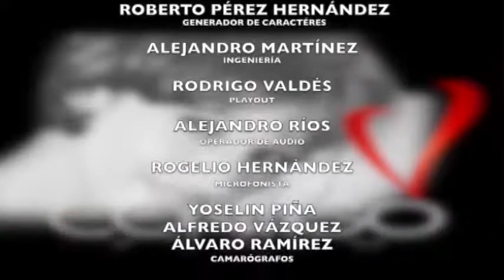ORQUESTA PARA NIÑOS EN BELLAS ARTES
El esfuerzo y el talento de más de 200 niños y jóvenes, en su mayoría adolescentes, fue reconocido por familiares, amigos y compañeros de los jóvenes atrilistas, quienes integran dichas agrupaciones, resultado de una selección y participación del 24 Campamento de Estudios y Conciertos de Verano 2015.

Dicho campamento es uno de los más generosos proyectos musicales académicos y artísticos, el cual es semillero del que han egresado jóvenes talentos para luego integrarse a distintas orquestas juveniles y profesionales más importantes de México.

Luego de presentarse el sábado en la Biblioteca de México, la OSIM, con la dirección de Eduardo García Barrios, ofreció un programa con obras de George Bizet, N. Rimsky-Korsakov, G.B. Pergolesi, José Revueltas, Manuel de Falla y estreno cuatro arreglos del compositor Arturo Máquez, de cuatro canciones tradicionales mexicanas, cantadas por en lenguas indígenas por el coro: Hanal Weech, El feo, Tirineni Tsitsi yCanción mixteca.

Este año, destacó durante el concierto García Barrios, por primera vez desde la fundación de la OSIM, en 2001, se contó con el apoyo de los 32 estados del país, para que los jóvenes músicos pudieran participar en el Campamento de Estudios y conciertos de Verano, donde los chicos tuvieron durante cinco días, del 2 al 7 de agosto, intensas actividades de trabajo académico y musical de entre ocho y 10 horas diarias.